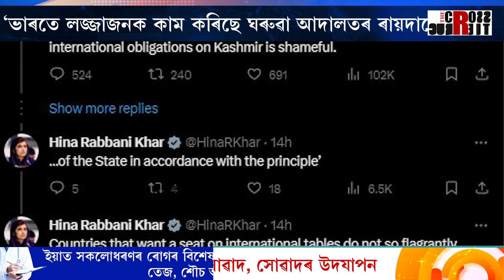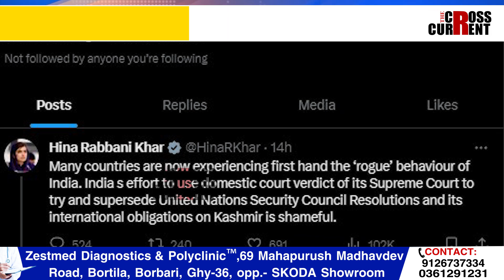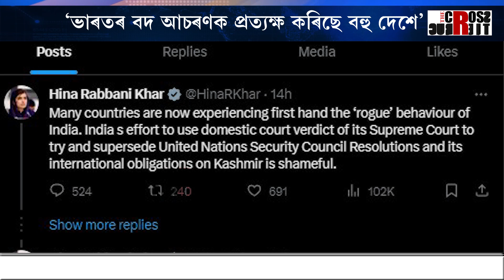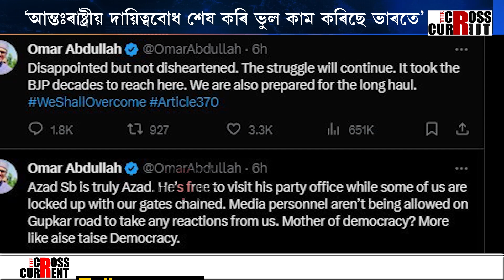সঁচাকৈয়ে আন্তঃৰাষ্ট্ৰীয় বাধ্যবাধকতাক উলাই কৰিলে নেকি ভাৰতে?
‘ভাৰতৰ বদ আচৰণক প্ৰত্যক্ষ কৰিছে বহু দেশে। ভাৰতে লজ্জাজনক কাম কৰিছে ঘৰুৱা আদালতৰ ৰায়দানেৰে। আন্তঃৰাষ্ট্ৰীয় দায়িত্ববোধ শেষ কৰি ভুল কাম কৰিছে ভাৰতে। কাশ্মীৰৰ বিষয়ত ৰাষ্ট্ৰসংঘৰ নিৰাপত্তা পৰিষদৰ প্ৰস্তাৱ ভংগ কৰিছে ভাৰতে।’ সঁচাকৈয়ে আন্তঃৰাষ্ট্ৰীয় বাধ্যবাধকতাক উলাই কৰিলে নেকি ভাৰতে?